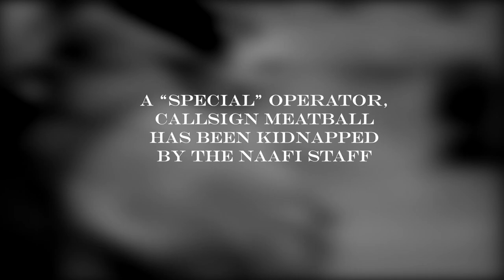Modern Warfare multiplayer - Meatball f*****g special with extra sauce!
In this one we look at the comedy value of the meatball